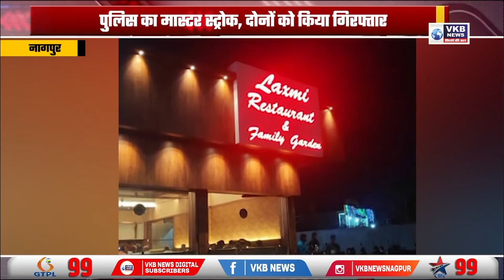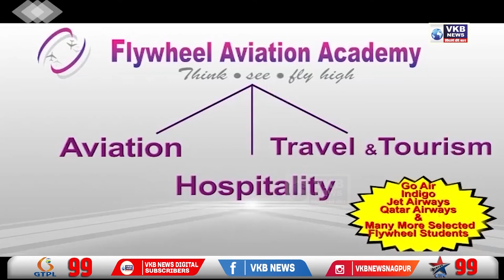दो टोलियो की ऑडियो क्लिप व्हायरल, पुलिस का मास्टर स्ट्रोक, दोनों को किया गिरफ्तार